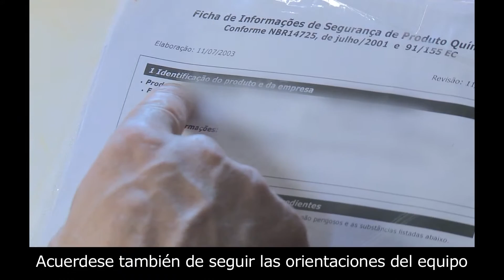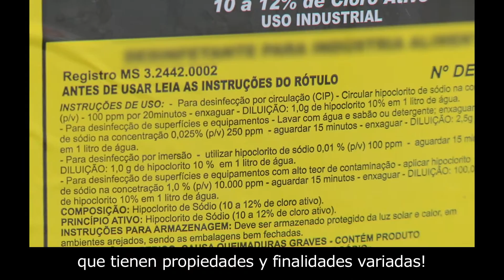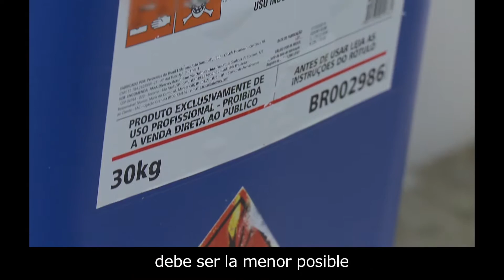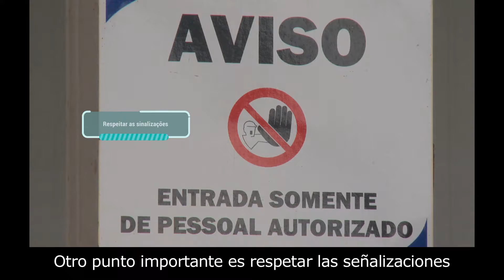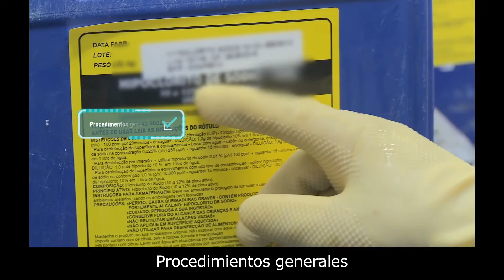Série 100% Seguro - SESI - Frigorífico -Risco Ocupacional - Agentes Químicos - Subtítulos en Español